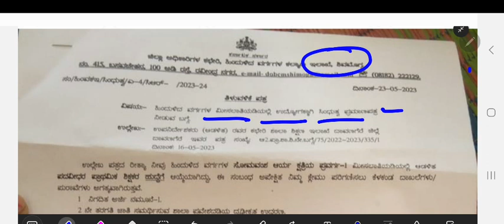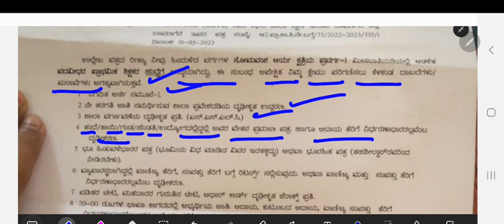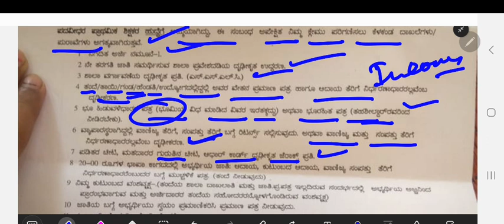GPSTR Sindutva Document updates